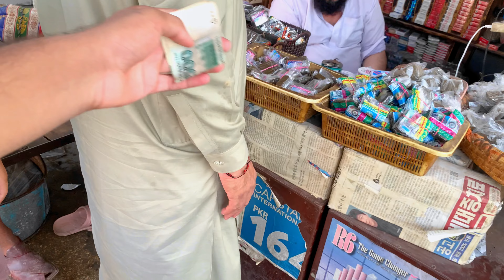Naswar lenaa mujhe mehnga par gayaa 😅🙏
Naswar lenaa mujhe mehnga par gayaa 😅🙏 | Vlog ❤️

qurbani,
vlogs,
qurbani vlog,
bakra mandi vlogs,
family vlogs,
qurbani vlogs,
funny vlogs,
cow qurbani,
qurbaani,
qurbani 2023,
camel qurbani,
bakra qurbani,
ducky bhai vlogs,
qurbani videos,
qurbani ka janwar,
eid vlogs,
qurbani ke janwar 2023,
qurbani 2022 vlog,
qurbani eid vlog bd,
eid qurbani,
qurbani cow,
qurbani eid,
qurbani 2021,
goat qurbani,
qurbani 2022,
goad qurbani,
qurbani eid vlog 2022,
qurbani video,
qurbani camel,
hanzala op qurbani vlo